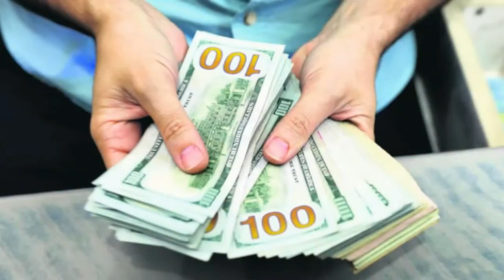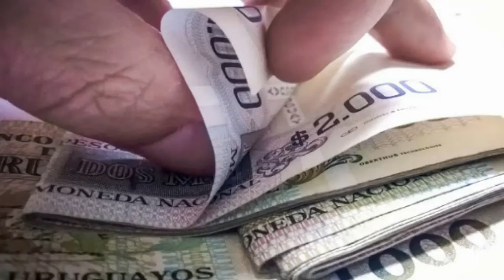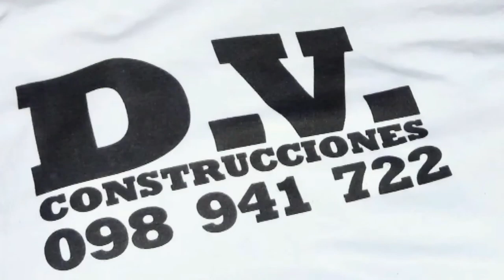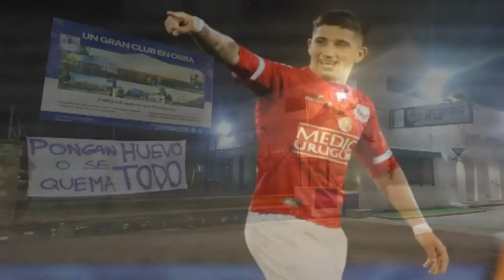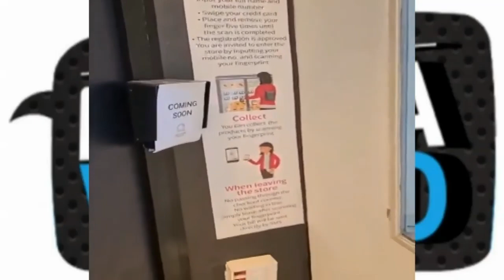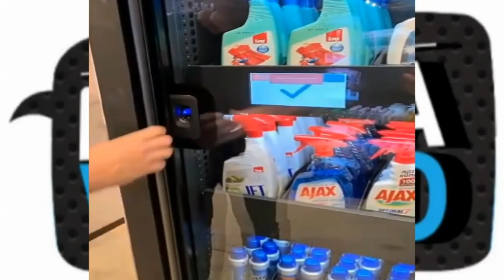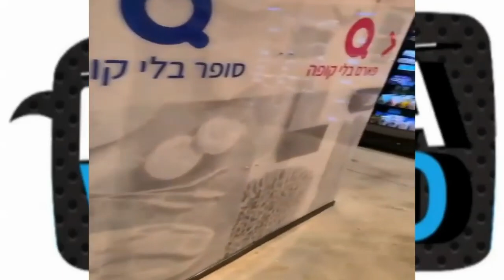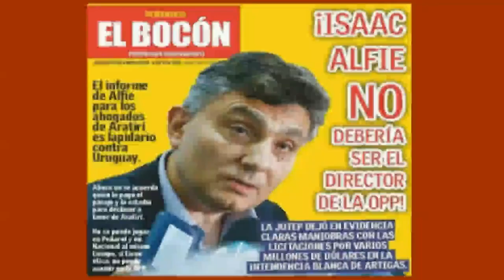LA PURA VERDAD 17 Julio 2021